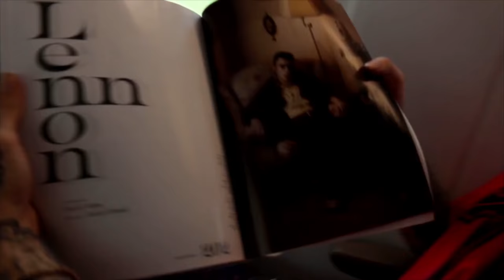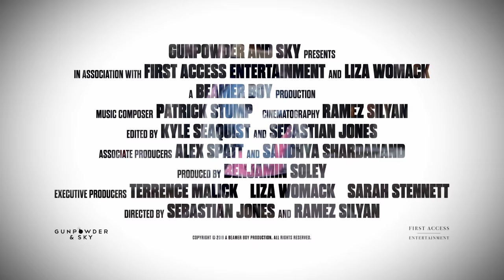EVERYBODY'S EVERYTHING Official Trailer HD (2019) Rob Cavallo, Ghostemane, Documentary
Everybody's Everything (NEW 2019) Trailer HD

◾ Release Date : 15 November 2019 (USA)
◾ Starring : Rob Cavallo, Ghostemane, Horse Head
◾ Directors : Sebastian Jones, Ramez Silyan
◾ Genres : Documentary
◾ Plot : Executive produced by Terrence Malick, EVERYBODY'S EVERYTHING is an intimate, humanistic portrait that seeks to understand an artist who attempted to be all things to all people. Creating a unique mix of punk, emo and trap, Lil Peep was set to bring a new musical genre to the mainstream when he died of a drug overdose at just 21 years old. EVERYBODY'S EVERYTHING was produced by First Access Entertainment and Beamer Boy Productions, in association with Liza Womack (Ahr's mother).

Note : EverybodysEverything LilPeep FutureMovies Trailer | Courtesy of Gunpowder and Sky.